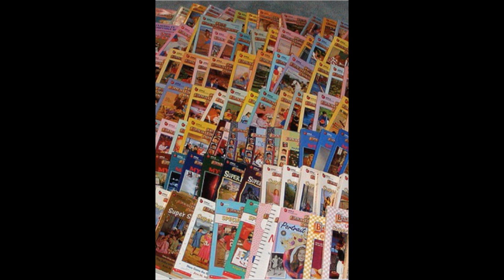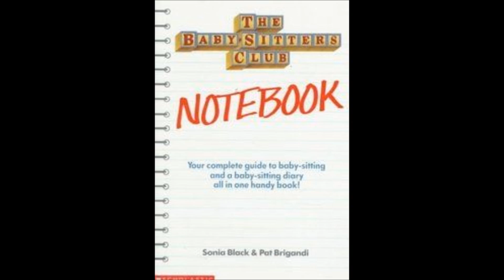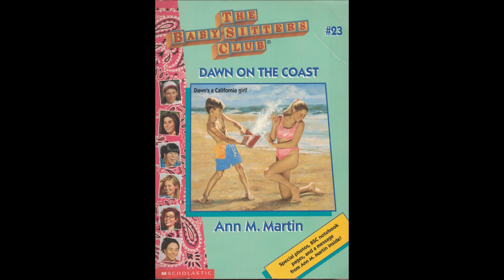Baby-Sitters Club #23: Dawn on the Coast - Book Review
A review for the 23rd Baby-Sitters Club book, entitled "Dawn on the Coast". It was ghostwritten by Jan Carr.

In this book, Dawn goes back to California for Spring Break and loves it so much, she is tempted to move there forever. California has hippies, bad stewardesses, bad Disneyland vacations and its own baby-sitting club! How can Dawn leave?